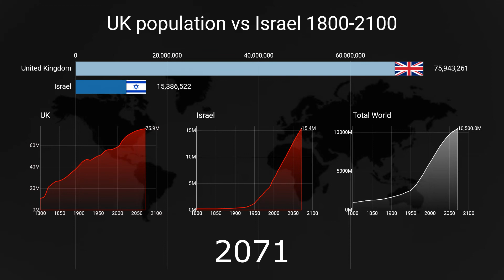UK population vs Israel (1800-2100) | Countries by population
How has population grown over the years?
This video shows the evolution of the United Kingdom & Israel by Population from 1800 to 2100.

Sources:
1: The World Bank